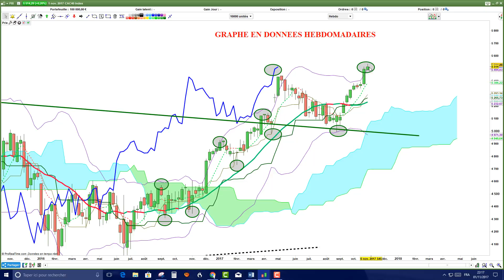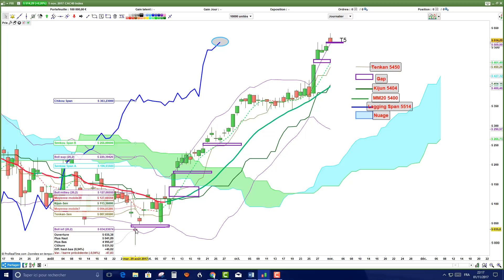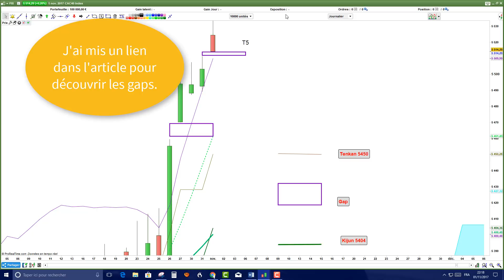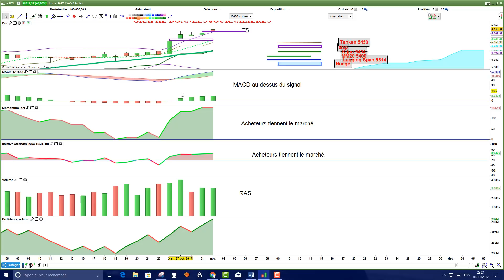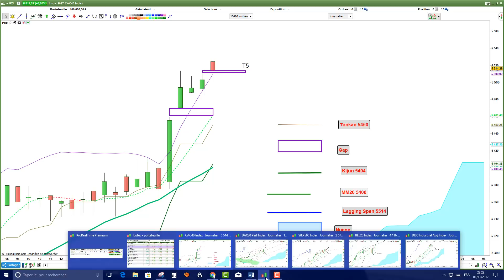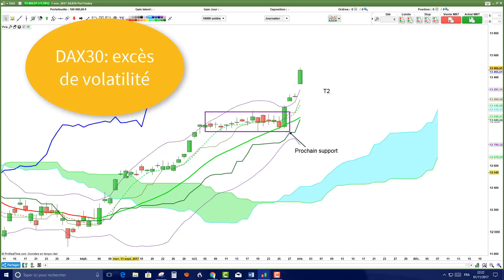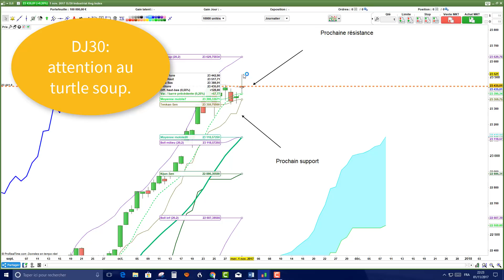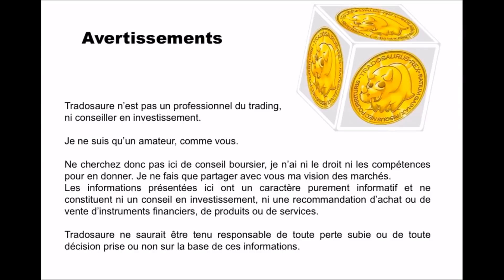CAC40: attention au gap d'essoufflement.